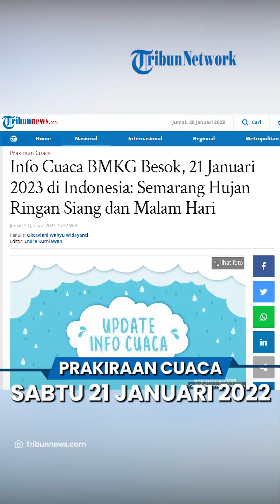Prakiraan Cuaca BMKG Sabtu 21 Januari 2023, Banten Bepotensi Hujan Ringan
TRIBUN-VIDEO.COM - Inilah info prakiraan cuaca dari BMKG di 33 Kota Indonesia besok, Sabtu (21/1/2023).

Berdasarkan informasi dari Badan Meteorologi, Klimatologi, dan Geofisika (BMKG), Semarang akan diguyur hujan ringan pada siang hingga malam hari.

Begitu juga di wilayah Jakarta Pusat, yang juga diguyur hujan ringan pada siang dan malam hari.

Sementara wilayah Gorontalo akan bercuaca hujan lebat pada siang hari.

Bandung akan alami hujan sedang di siang hari, dan dilanjutkan dengan hujan ringan pada malam hari.

Surabaya berpotensi hujan petir pada siang harinya.

Simak informasi prakiraan cuaca, selengkapnya dari BMKG berikut ini.

1. Banda Aceh

Iklan untuk Anda: Warga Jawa Tengah Yang Sakit Lutut dan Pinggul Wajib Membaca Ini!

Siang: Hujan Ringan

Malam: Cerah Berawan

2. Denpasar

Siang: Berawan

Malam: Cerah Berawan

3. Serang

Siang: Hujan Ringan

Malam: Hujan Sedang

4. Bengkulu

Siang: Hujan Ringan

Malam: Hujan Ringan

Dini Hari: Hujan Petir

5. Yogyakarta

Siang: Hujan Sedang

Malam: Hujan Ringan

6. Jakarta Pusat

Siang: Hujan Ringan

Malam: Hujan Ringan

7. Gorontalo

Siang: Hujan Lebat

Malam: Cerah Berawan

8. Jambi

Pagi: Kabut

Siang: Hujan Ringan

Malam: Cerah Berawan

9. Bandung

Pagi: Berawan

Siang: Hujan Sedang

Malam: Hujan Ringan

10. Semarang

Pagi: Berawan

Siang: Hujan Ringan

Malam: Hujan Ringan

11. Surabaya

Pagi: Berawan

Siang: Hujan petir

Malam: Hujan Ringan

12. Pontianak

Pagi: Berawan

Siang: Hujan Sedang

Malam: Berawan

Dini Hari: Kabut

13. Banjarmasin

Pagi: Berawan

Siang: Hujan Ringan

Malam: Berawan

14. Palangkaraya

Pagi: Berawan

Siang: Hujan Ringan

Malam: Hujan Ringan

15. Samarinda

Siang: Hujan Ringan

Malam: Berawan

Dini Hari: Kabut

16. Tarakan

Pagi: Hujan Sedang

Siang: Berawan

Malam: Cerah Berawan

17. Pangkal Pinang

Pagi: Berawan

Siang: Hujan Petir

Malam: Berawan

18. Tanjung Pinang

Siang: Hujan Ringan

Malam: Berawan

19. Bandar Lampung

Pagi: Kabut

Siang: Hujan Ringan

Malam: Berawan Tebal

20. Ambon

Pagi: Berawan

Siang: Berawan

Malam: Berawan

21. Ternate

Pagi: Berawan

Siang: Berawan

Malam: Berawan

22. Mataram

Siang: Berawan

Malam: Berawan

23. Kupang

Pagi: Hujan Sedang

Siang: Hujan Petir

Malam: Hujan Ringan

Dini Hari: Hujan Sedang

24. Kota Jayapura

Pagi: Berawan

Siang: Berawan

Malam: Berawan

25. Manokwari

Pagi: Berawan

Siang: Hujan Ringan

Malam: Hujan Ringan

26. Pekanbaru

Pagi: Kabut

Siang: Hujan Ringan

Malam: Hujan Ringan

Dini Hari: Kabut

27. Mamuju

Pagi: Berawan

Siang: Berawan

Malam: Hujan Ringan

28. Makassar

Pagi: Berawan

Siang: Hujan Ringan

Malam: Berawan

29. Kendari

Siang: Hujan Sedang

Malam: Cerah Berawan

30. Manado

Pagi: Berawan

Siang: Hujan Sedang

Malam: Berawan

31. Padang

Pagi: Berawan

Siang: Hujan Sedang

Malam: Hujan Lebat

32. Palembang

Pagi: Kabut

Siang: Hujan Sedang

Malam: Berawan

Dini Hari: Kabut

33. Medan

Siang: Hujan Sedang

Malam: Hujan Ringan

Artikel ini telah tayang di Tribunnews.com dengan judul Info Cuaca BMKG Besok, 21 Januari 2023 di Indonesia: Semarang Hujan Ringan Siang dan Malam Hari,
Editor: Endra Kurniawan